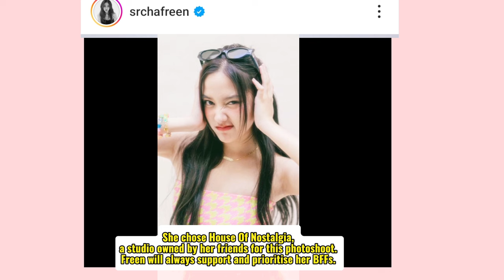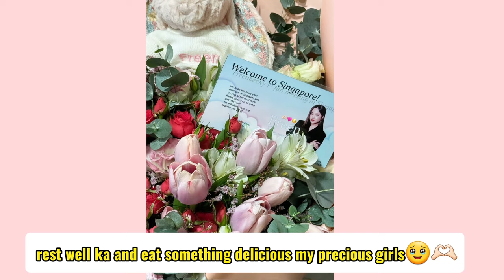Freen and Becky at Singapore airport and new set of photos